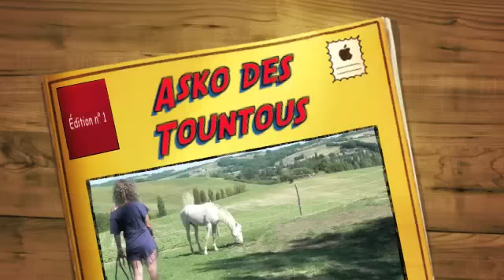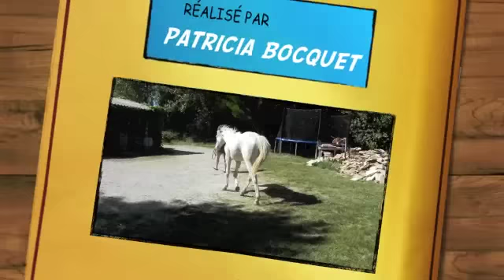Asko des Tountous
Pour la première fois éducation à la voie